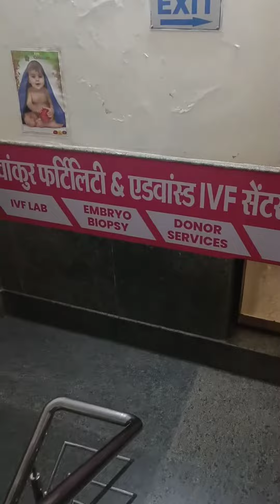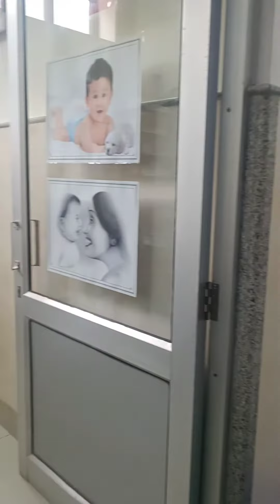Navankur IVF Hanumangarh